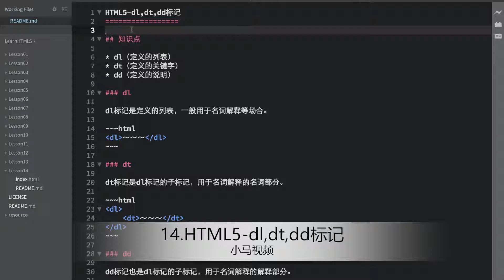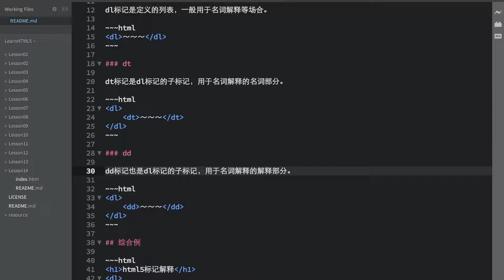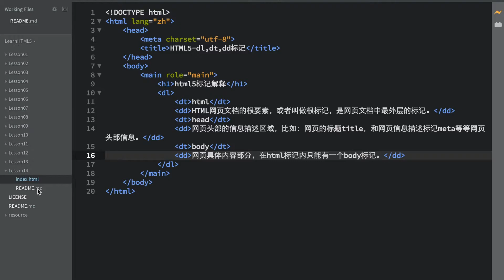14. HTML5-dl,dt,dd标记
这个视频讲解了html5的dl,dt和dd标记，用于名字解释风格的网页，欢迎观看。